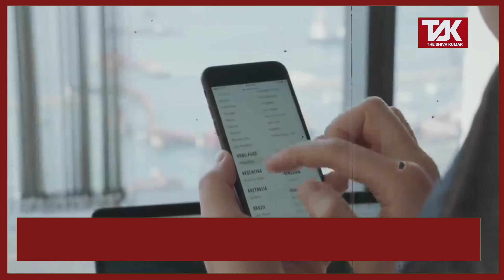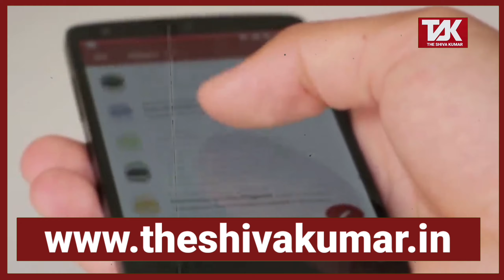रात दिन फोन चलाने वालों सावधान हो जाओ कहीं आपको भी केंसर न हो जाए।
रात दिन फोन चलाने वालों सावधान हो जाओ कहीं आपको भी केंसर न हो जाए, अब इतनी खतरनाक हो गई फोन की रेडियेशन।